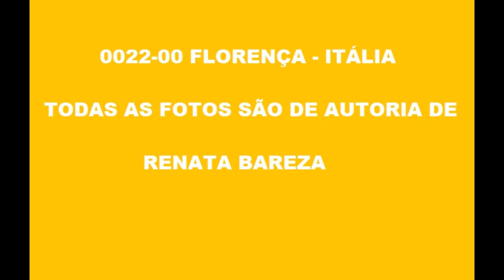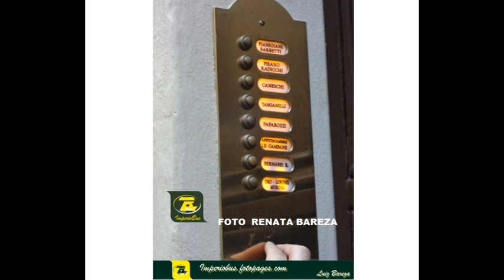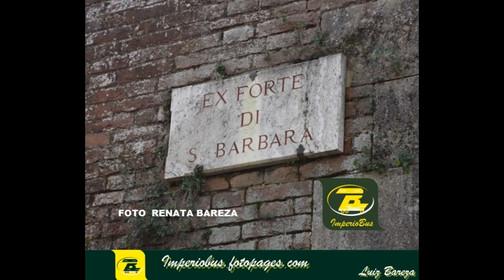0022 00 FOTOS DE ÔNIBUS EM FLORENÇA ITÁLIA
Todas as fotos são de autoria de Renata Bareza
Imperio Bus